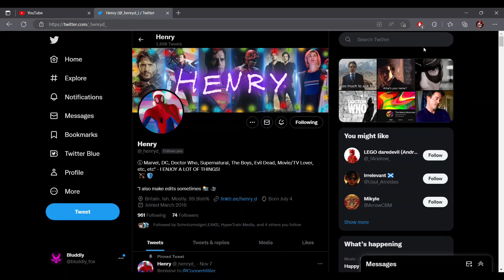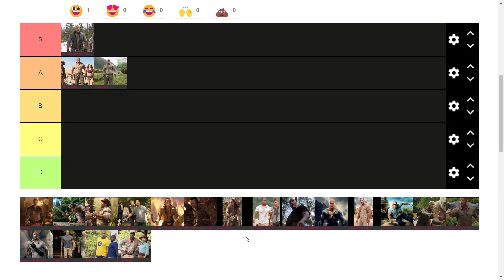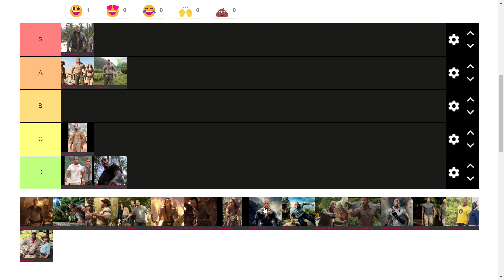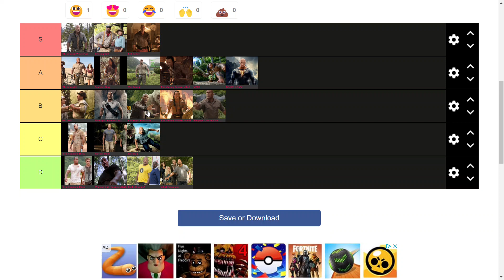RANKING EVERY ROCK JUNGLE SUIT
idk why i did this at like 3am